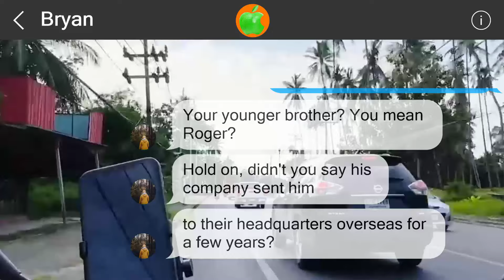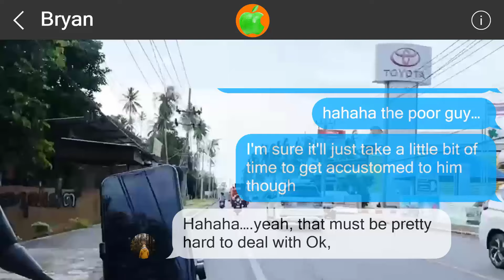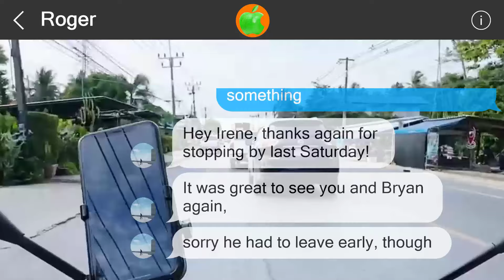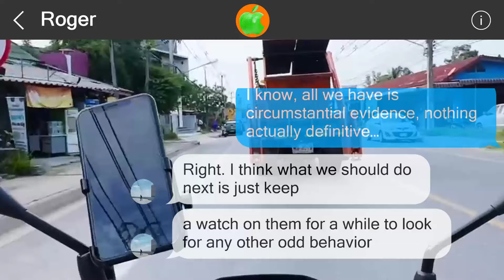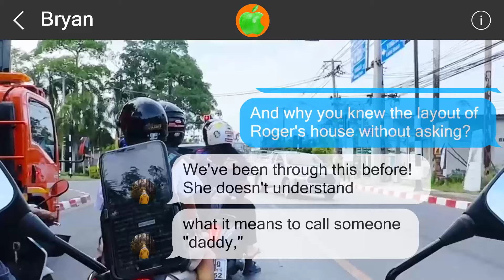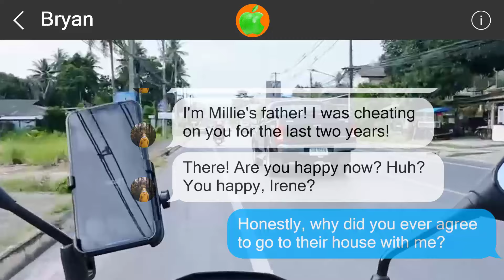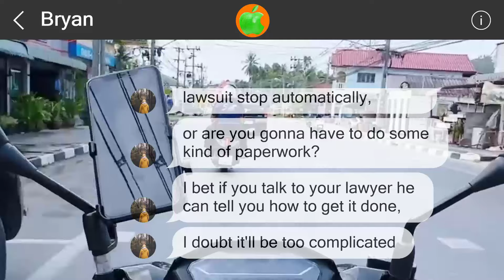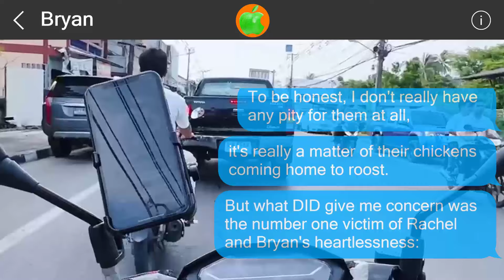Mistakes cannot be undone #517158